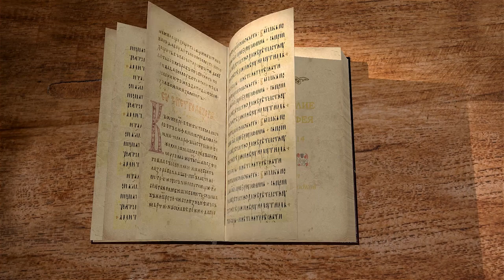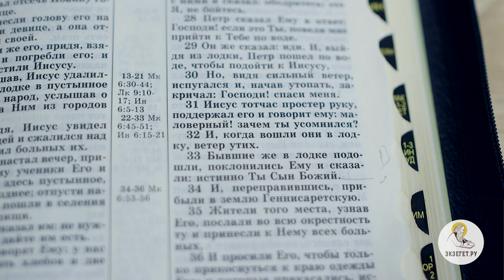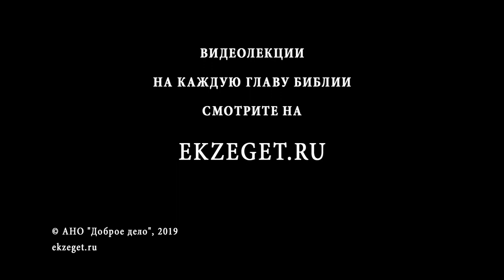Евангелие от Матфея. Глава 14. Андрей Солодков. Новый Завет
Продолжаем цикл лекций сектоведа и миссионера Андрея Солодкова на Евангелие от Матфея. В толковании на 14-ю главу раскрываются следующие темы:
Иоанн Предтеча.
Царь Ирод четвертовластник.
Пир Ирода в честь дня рождения.
Иродиада и Саломея.
Казнь Предтечи.
Безумная клятва.
Кончина Иоанна Крестителя и последующие за ней события.
Сомнения в вере, хождение Петра по воде.
Насыщение 5-ти тысяч.
Исцеление Христом людей.